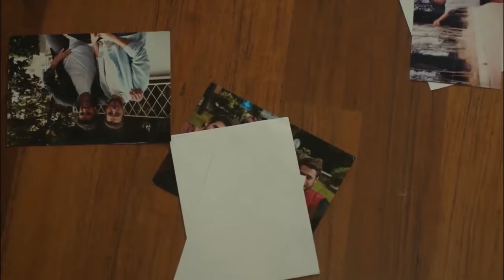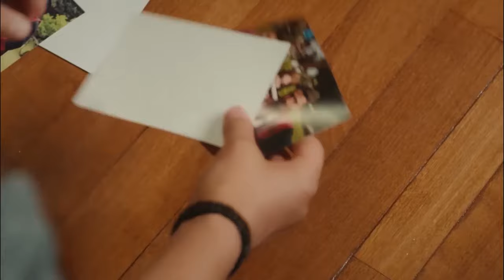Melisa Looks At Sarp's Childhood Photos - Happily Ever After Episode 5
Melisa Looks At Sarp's Childhood Photos - A TENSE MOMENT FOR SARP

Iyi Gunde Kotu Gunde (Happily Ever After) is a romantic comedy television series produced by Saner Ayar, directed by Metin Balekoglu and starring Elcin Sangu, Ozan Dolunay and Yasemin Allen.

Also known as In Happily Ever After Leyla is a very successful wedding planner. The owner of the company Aslıhan tells Leyla that she is handing over the entire planning of her own daughter Melisa’s wedding to Leyla and expects that it will be handled in the most successful manner.  The colorful story will revolve around Leyla, a wedding planner who is forced to organize the wedding of the man that she was once supposed to be married to until a wedding day escape. Sarp moves from London to Istanbul in order to marry his love Melisa, as well as transfers positions with a very prestigious hotel chain to become head of their management. Leyla is very happy that Sarp the man that she loves is being transferred back to Istanbul and this may be a new beginning for them. However when these two run into one another for the first time they are totally unaware of the shock that awaits them. Sarp left Leyla five years ago standing at the alter. No one ever knew the reason. Now Leyla is being forced to organized the wedding of the man that ruined her life.

Leyla: Elcin Sangu
Sarp: Ozan Dolunay
Melisa: Yasemin Allen
Aslihan: Senay Gurler
Meral: Derya Alabora
Perihan: Nergis Kumbasar
Halil: Hakan Salinmis
Arda: Ali Yagci
Bulent: Sinan Albayrak
Yasemin: Hande Yilmaz
Seda: Deniz Isin
Can: Tugay Erdogan